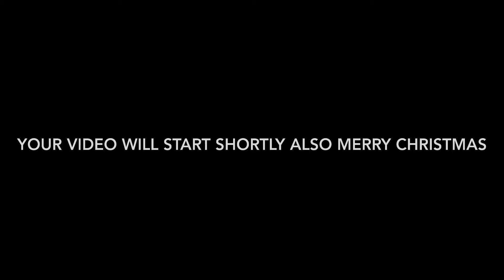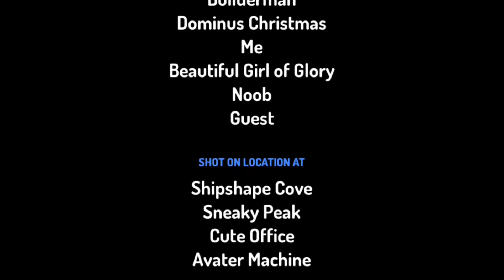What if the catalog was removed from ROBLOX